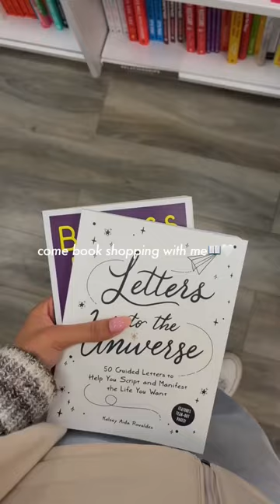come book shopping with me📖🤍